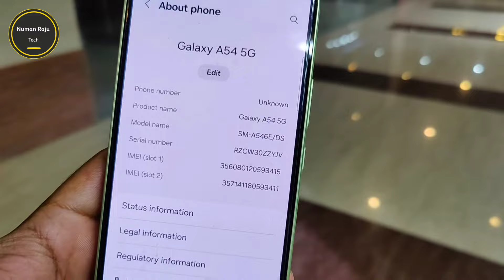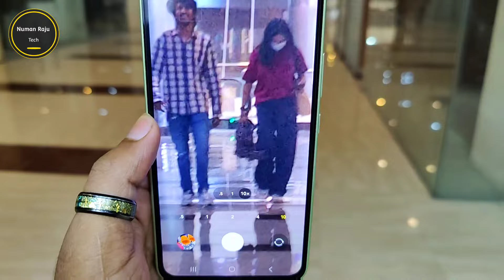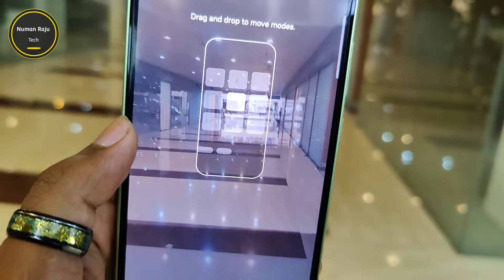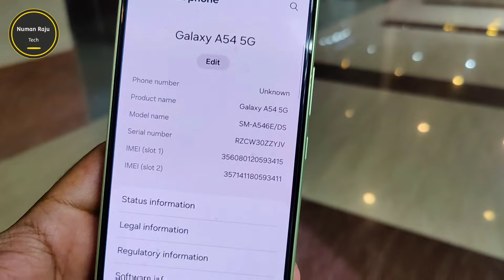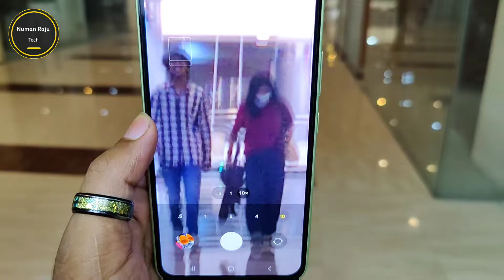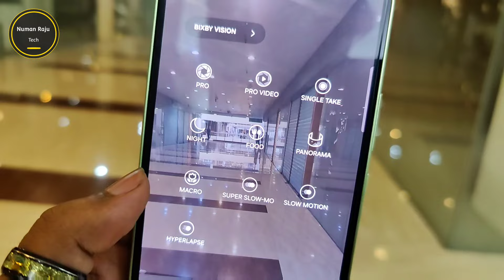বাজেট কিং দাম কমলো ☘️ Samsung A54 full review | samsung A54 price in Bangladesh 2024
keyword.